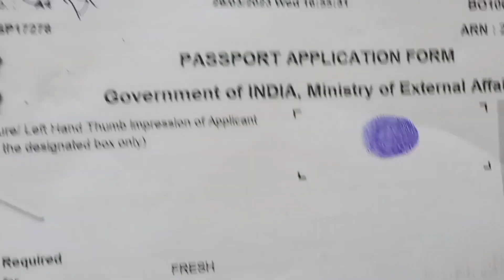☝️🤗आम्ही काढला पासपोर्ट .पासपोर्ट कढ़ताना काय काय कागदपत्र पहिजे?